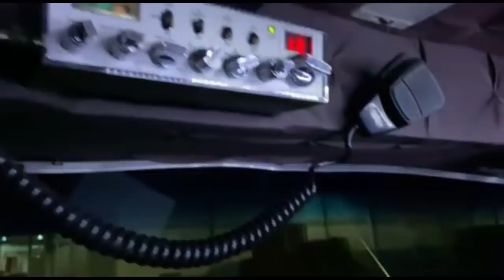ENCONTREI A BICUDINHA DOS SONHOS! CARREGUEI CAIXARIA!